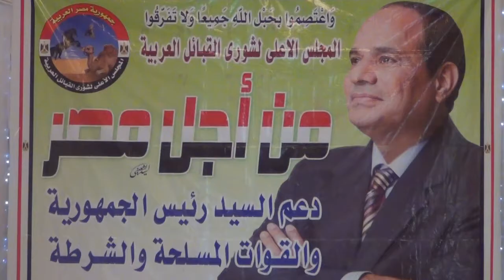مجلس القبائل العربية يعقد مؤتمر لدعم السيسي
مونتاج: مصطفى السيد